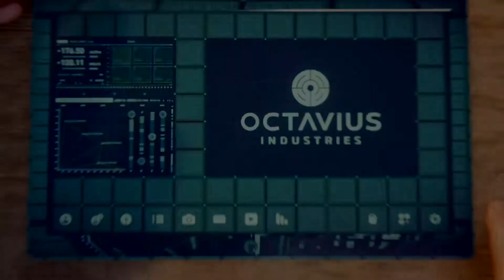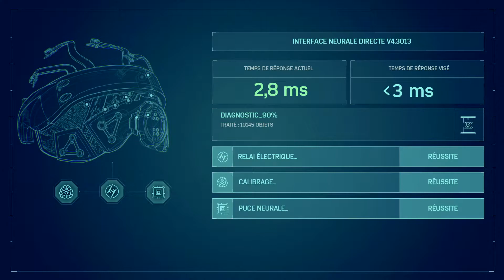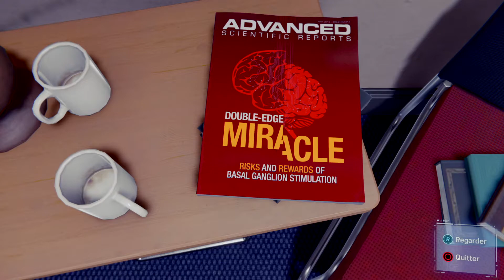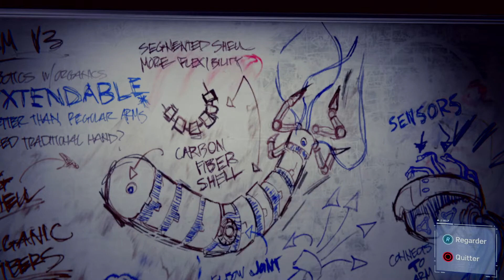Marvel's Spider-Man : Black Cat - Octavius Lab PlayStation PRO gameplay 1080p VF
SPIDER-MAN